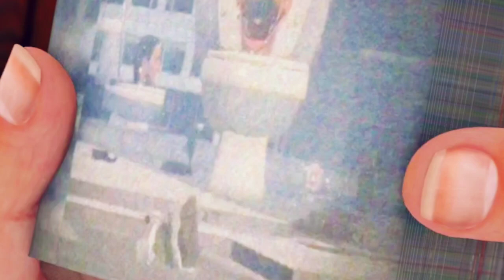SKIBIDI TOILET - part 5 - MOST INCREDIBLE FLIPBOOK